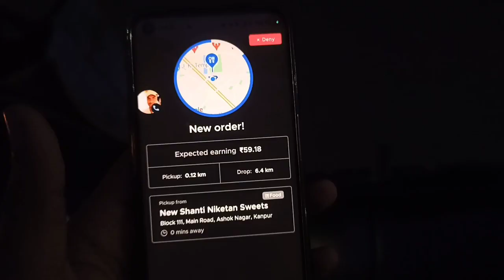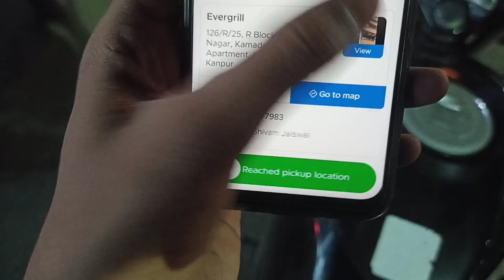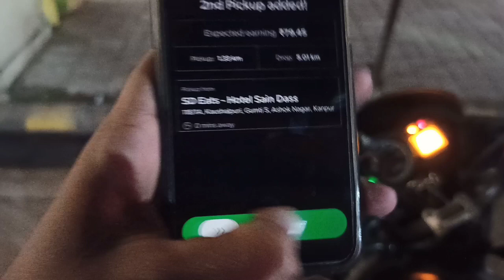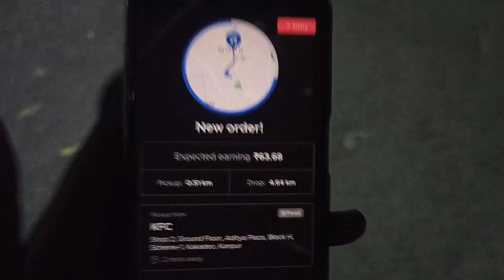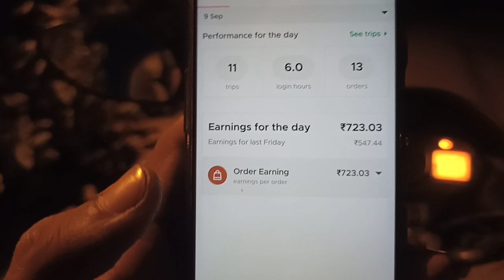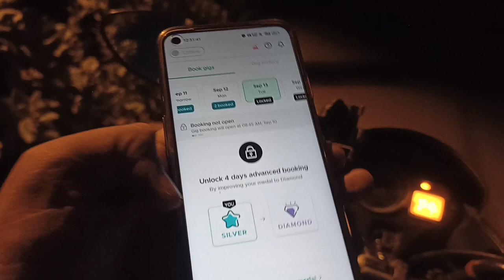Sorry Bhai || आज कितनी कमाई हुई || Zomato Delivery boy salary || Zomato Gigs Payout